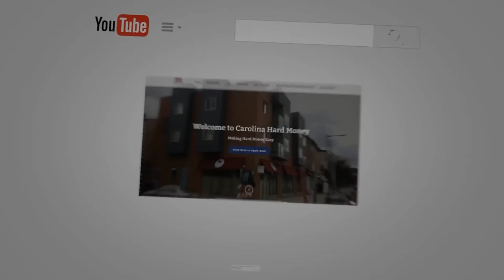Criteria To Look For When You Invest In A Self-Storage Project | Passive Accredited Investor Show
VanWest Partners, a Denver-based real estate investment firm focusing on the acquisition and management of self-storage centers and other opportunistic real estate throughout the United States.

By focusing on this conservative and growing real estate sector, VanWest has established a track record with over $195mm in real estate assets. Jacob and his partners’ success is driven by a commitment to delivering an expertly executed, adaptable strategy with an institutional investment approach.

The diverse background of VanWest’s principals allows the company to look at investments outside the traditional, single focus strategy of many companies. Uncovering value when the value is not obvious allows Jacob and his team to maximize investment performance to their stakeholders.

- “177 Self Storage and Real Estate Funds During the Pandemic - Passive Accredited Investor Show”